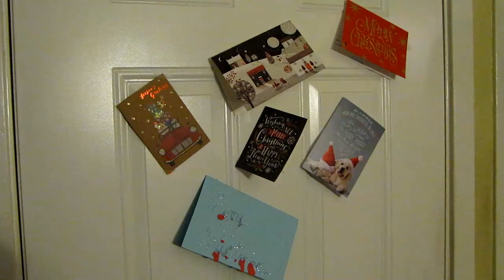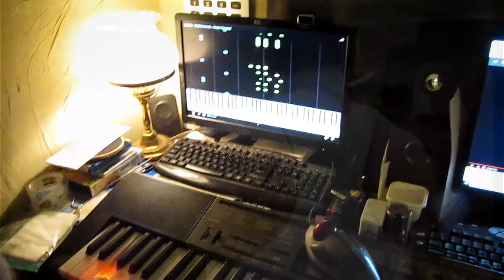Christmas Vlog | Happy Holidays!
Merry Christmas everybody! Here's a periodic vlog to let you guys know how I'm doing and what I've been up to.